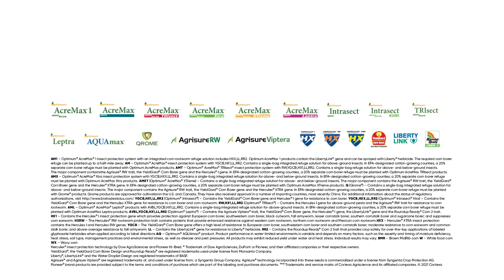Fungicide Timing for Fields Experiencing Dry Periods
In this video, Pioneer Field Agronomist Crystal Williams discusses current crop conditions in north-central Illinois, management tips for the rest of the growing season and fungicide timing for cornfields experiencing dry spells. With much of the area being so dry, now is a critical time to discuss fungicide application. While dry weather is traditionally associated with less disease, gray leaf spot thrives in warm temperatures (80°F or 27 °C) and high humidity (relative humidity of 90% or higher for 12 hours or more). Growers should also note that in a dry early season, corn stress can allow for rapid disease spread. Utilizing a fungicide can help protect corn against current and future diseases.

For more information on how to maximize the value of foliar fungicides in corn,